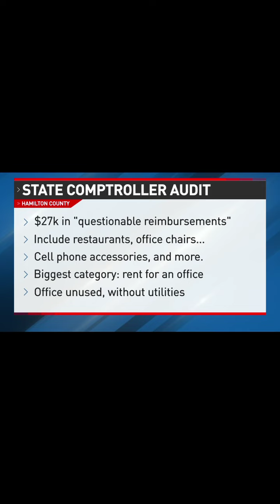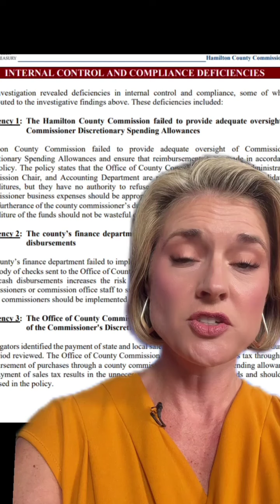State investigation finds Tennessee commissioner made 'questionable' reimbursements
A Hamilton County Commissioner made more than $27,000 in 'questionable' reimbursements that paid thousands of dollars for meetings at local restaurants, more than $1,000 for 2 red leather office chairs and almost $1,400 in cell phone accessories.